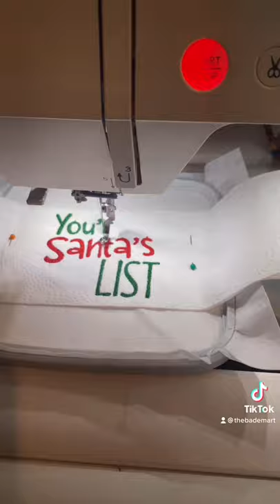My best selling Embroidered Toilet roll Christmas 2021.